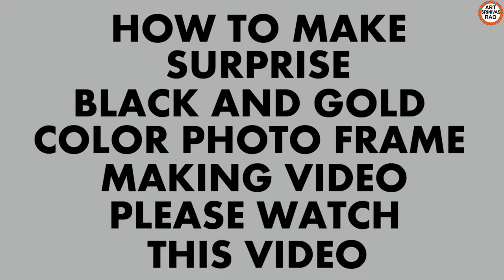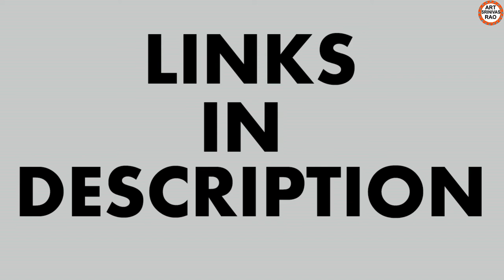SURPRISE BLACK AND GOLD COLOR PHOTO FRAME MAKING